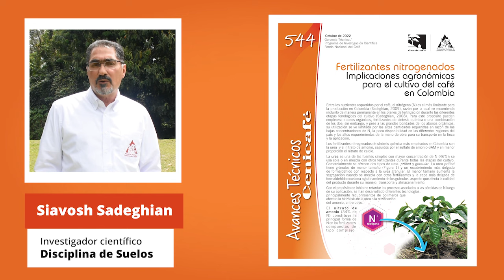Un minuto de Avances Cenicafé. Fertilizantes nitrogenados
En este video se presenta un resumen del Avance Técnico de Cenicafé 544. Fertilizantes nitrogenados. Implicaciones agronómicas para el cultivo del café en Colombia.

Entre los nutrientes requeridos por el café, el nitrógeno es el más limitante para la producción en Colombia, razón por la cual se recomienda incluirlo de manera permanente en los planes de fertilización durante las diferentes etapas fenológicas del cultivo.

El objetivo del Avance Técnico es presentar resultados de investigaciones relacionadas con los fertilizantes nitrogenados de uso común en café, particularmente con las pérdidas de nitrógeno por volatilización y lixiviación, y el efecto en la producción.

Aumente su eficiencia la utilización de este nutriente seleccionando fertilizantes de buena calidad y aplicándolos en la época y forma adecuada.